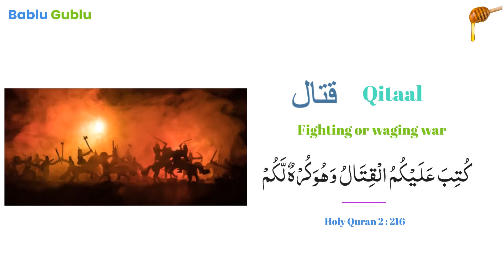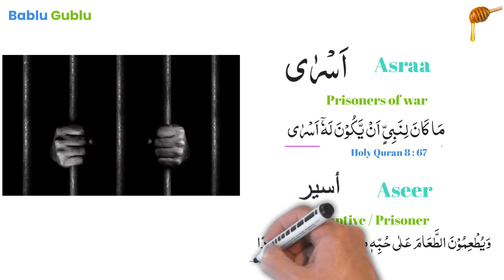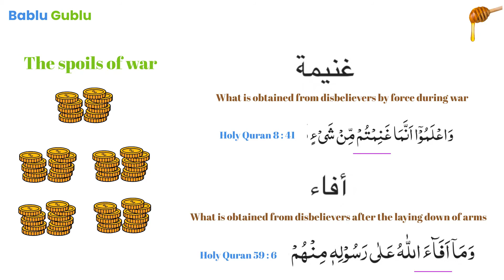Arabic words for War & Peace | The Holy Quranic words | Episode 24